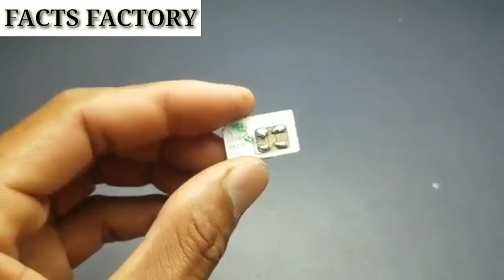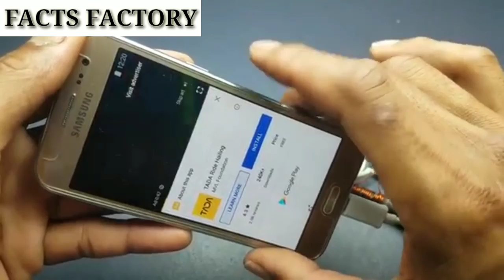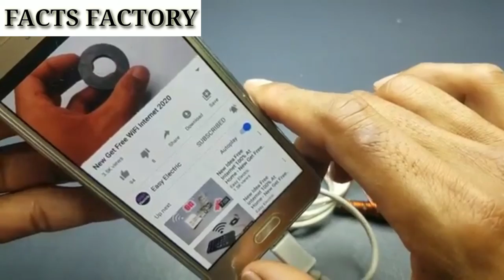How to make new free internet 100% Working Good idea free wifi internet 2020